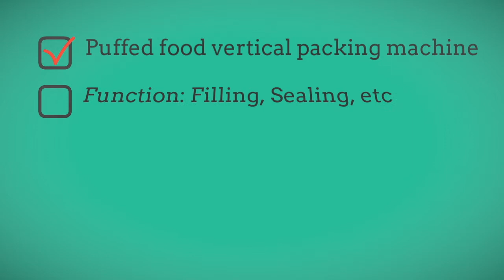Puffed food vertical packing machine — How does puffed food vertical packing machine work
Puffed food vertical packing machine with 10 heads weighted is suitable for various food packing, small metal or plastic parts packing, pet food packing. Etc.